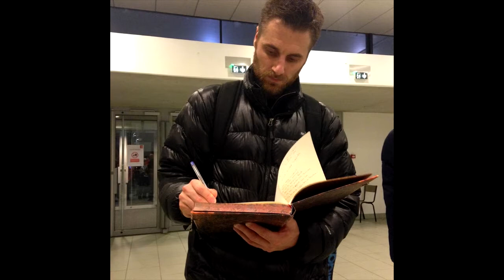Saint-Nicolas 2014 au FCM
Ô grand Saint Nicolas,
Patron des Supporters,
Apporte des Victoires
Et beaucoup de paniers.
On sera toujours sage
Comme des petits moutons.
Rien sur l'arbitrage
Même quand ils sont ...